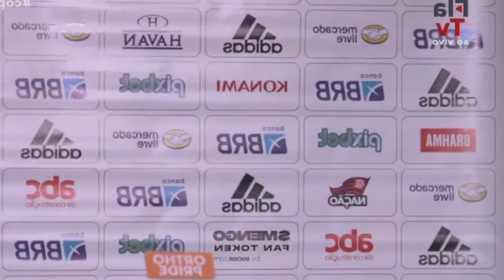TÉCNICO PAULO SOUSA DESABAFA APÓS PRESSÃO! FLAMENGO 2X0 ALTOS COLETIVA ENTREVISTA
ONEFOOTBALL para ANDROID e IOS!!